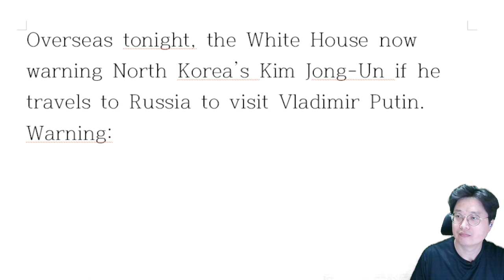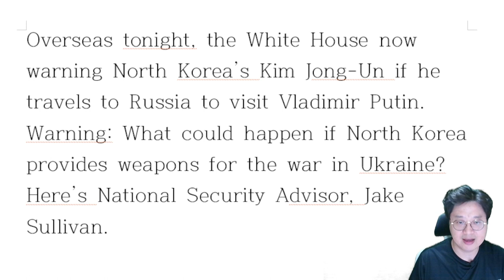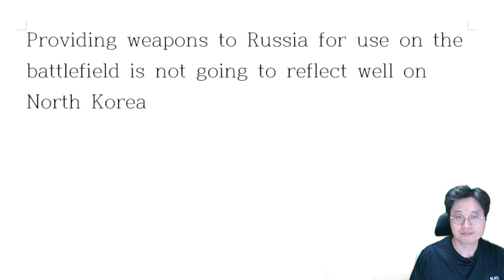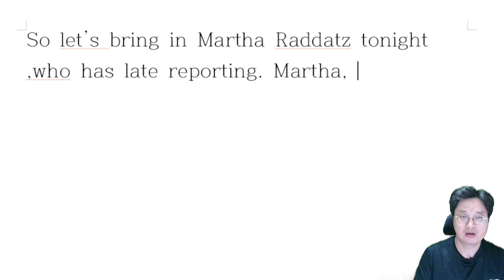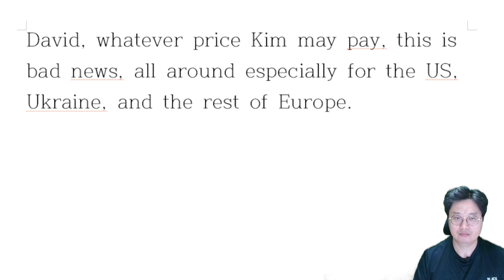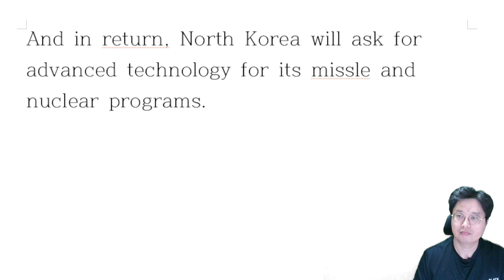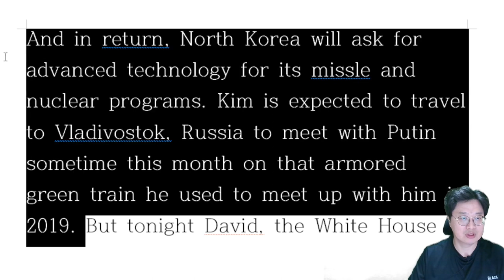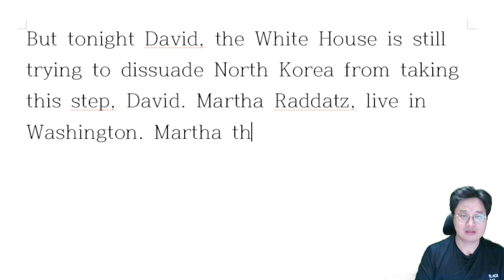[해설] 북한 소식, 김정은과 푸틴 2부